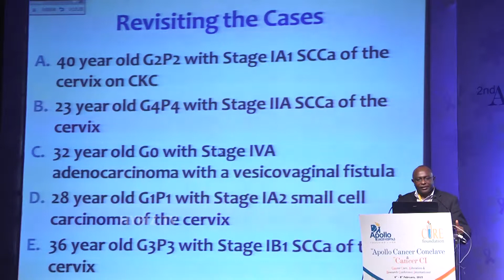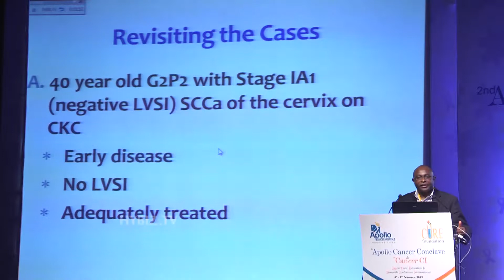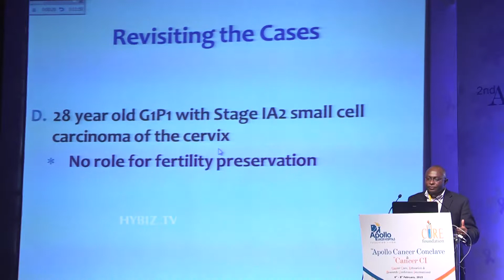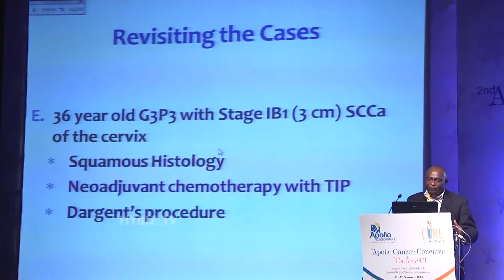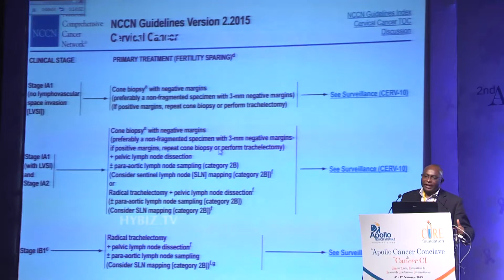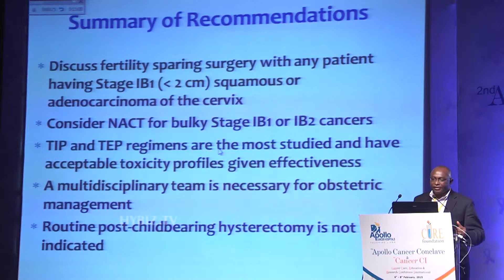Dr. Kunle Odunsi At Apollo Cancer Conclave 2015 - Hybiz.tv